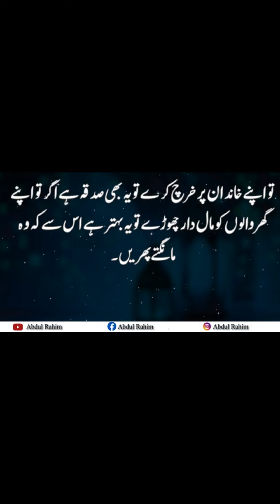imamabuyala35 hadeesnum777 hazratamarbisaeed youtubeshorts ytshorts shorts short